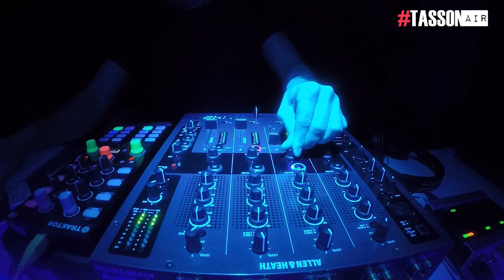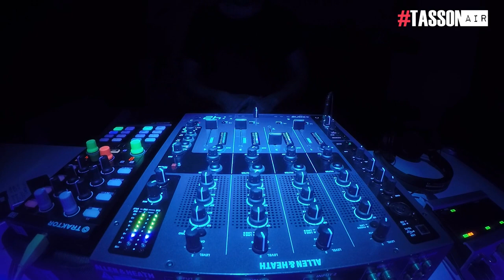🎧 TASSONAIR 001 Tech House - May 2017 Mix | Mixed by Luigi Tassone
LUIGI TASSONE present TASSONAIR 001 - May 2017 Mix

▶ Tracklist:

- INTRO by Fabio Bacco
01. Lonely Town Lonely Street - Deelicious
02. The Drums (Din Daa Daa) (Original Mix) - George Kranz, Claptone
03. Abotha (Mihai Popoviciu Remix) - Benno Blome
04. Rock the House (Original Mix) - Josh Butler, Todd Terry
05. Hangin Out With Charlie (Original Mix) - CamelPhat
06. Raw House (Paul C & Paolo Martini Remix) - Stefano Noferini, Luca M, JUST2, CMM
07. Underground (Original Mix) - Alaia, Gallo
08. What U Want(Feat. J Paul Getto) (Alaia & Gallo Remix) - Kevin McKay, J Paul Getto
09. Fiore (Chus & Ceballos Remix) - Dario D'Attis, David Aurel
10. Did You Take My Money (Original Mix) - Return of the Jaded & Juliet Sikora
11. Reflex (Original Mix) - Stefano Noferini, Metodi Hristov
12. Same Man (Original Mix) - Franky Rizardo
13. Call You Back - Josh Butler
14. Perpetual Groove (Original Mix) - Roog, Leon Benesty